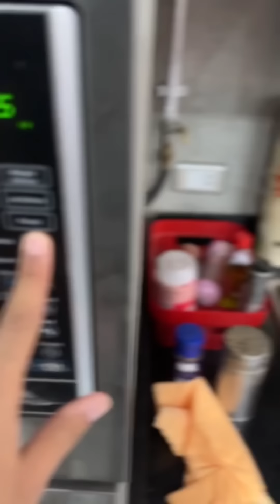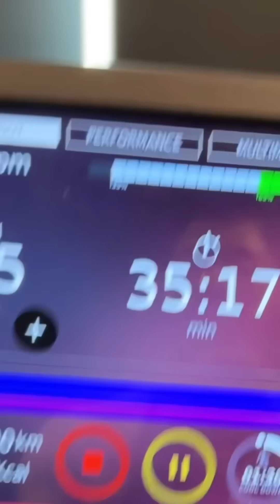ازاى بنوصل لجسم البطولات ؟🤔| الدايت الكامل و التمرين | الحلقة ٢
جاهز نبدأ الرحلة؟🔥
ادخل علي اللينك ده عشان تعرف التفاصيل كلها و تشوف بعض من قصص الابطال اللي كانوا معانا 🤝 سجل بياناتك و هنتواصل معاكى خلال ٢٤ بباقي التفاصيل علي الواتساب 🫡